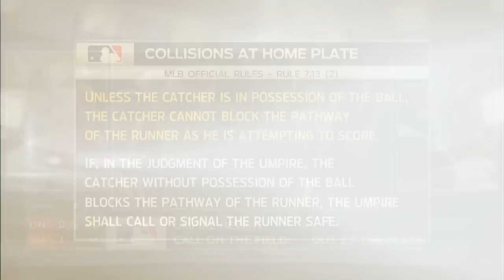CIN@MIA: Redmond tossed after arguing overturned call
7/31/14: Marlins manager Mike Redmond is tossed from the game after arguing an overturned call in the 8th inning